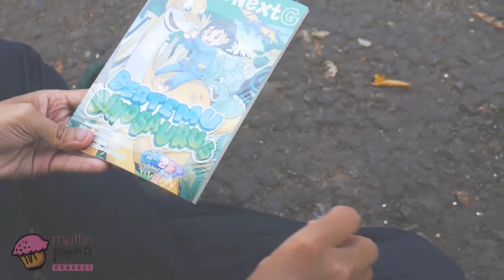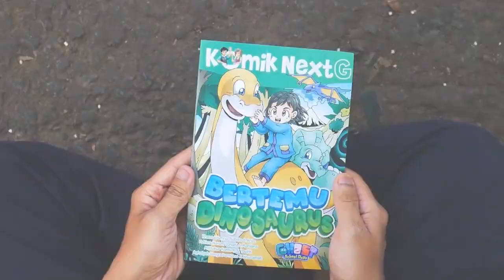Unboxing Komik Next G Bertemu Dinosaurus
Nonton video unboxing komik, yuk! Kali ini kita akan unboxing Komik Next G berjudul Bertemu Dinosaurus. Cerita dari komik ini adalah tentang Rina yang bertualang di dunia dinosaurus. Di sana ia bertemu dengan teman-teman baru. Penasaran dengan komiknya? Langsung saja kita cek unboxingnya, yuk!